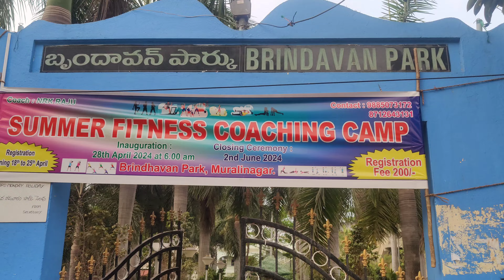Vizag లో summer ఫిట్‌నెస్ కోచింగ్ క్యాంపు ||Summer fitness coaching Vizag